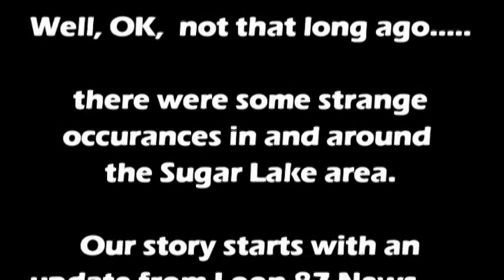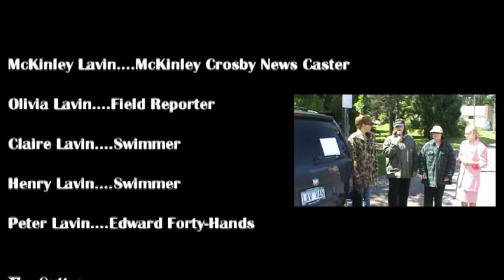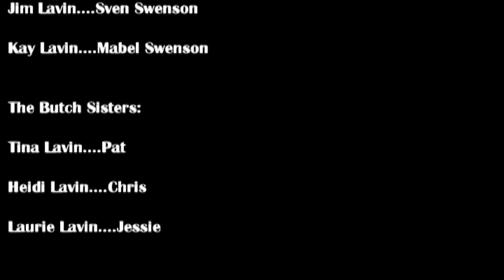Lavinfest 2012 "The Sugar Lake Ape" Movie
The Lavin Family gains critical acclaim with their debut film "The Sugar Lake Ape". This year's must see movie is sure to thrill as a small Minnesota town tries to explain the mysterious sightings of the legendary Sugar Lake Ape. This film is sure to keep you guessing with every twist and turn!